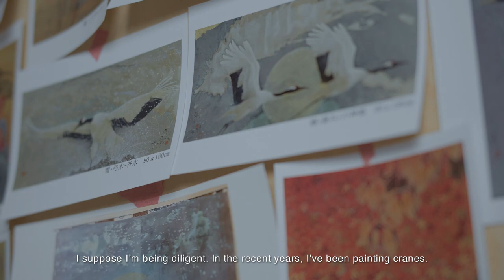Kyosuke TCHINAI sub ENG | Galerie Taménaga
Kyosuke TCHINAI 智内兄助
Galerie Taménaga ギャルリーためなが

Filmed and edited by Renki Yamasaki